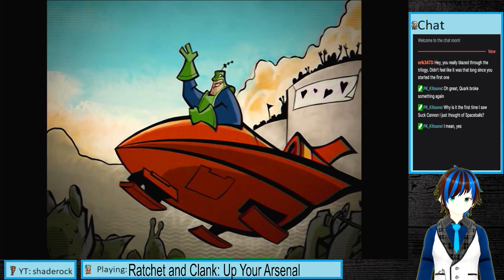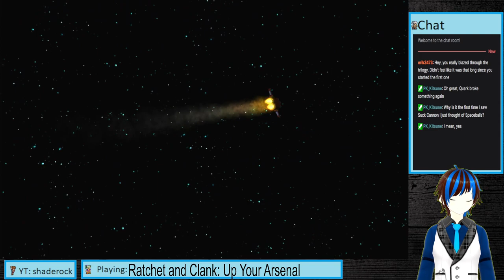Ratchet and Clank up Your Arsenal part 16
Well. at least he didn't betray us.